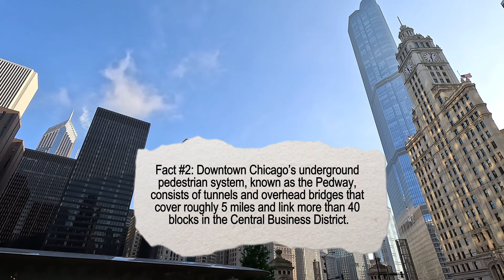Exploring Chicago: Best Things To Do And See | EP2 | 2024 VLOG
Episode #2:  Chicago is the third largest city in the US. In this episode we will be explore more of this beautiful city. If you're looking for a city with great food, vibes and incredible scenery. Chicago is the place to visit.